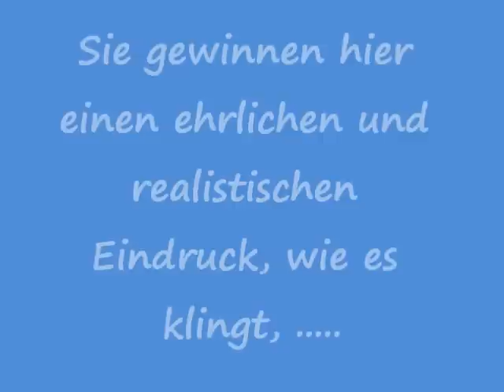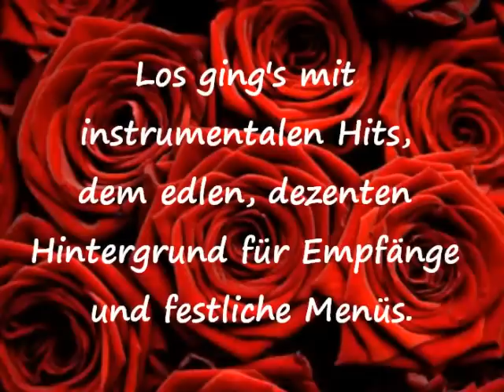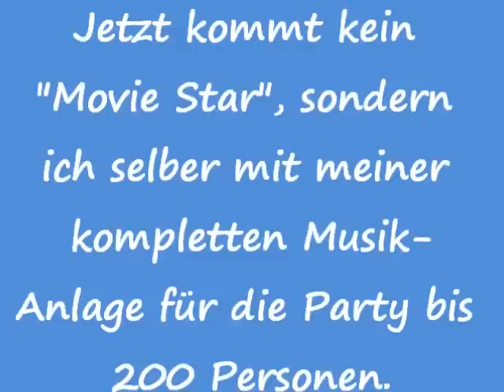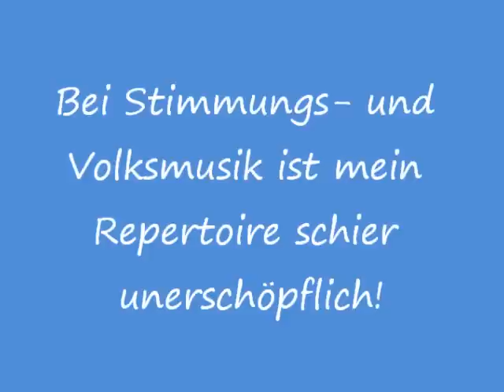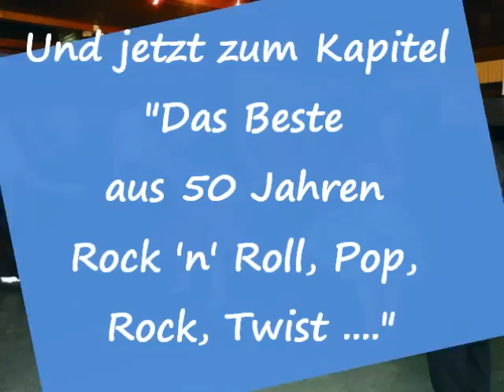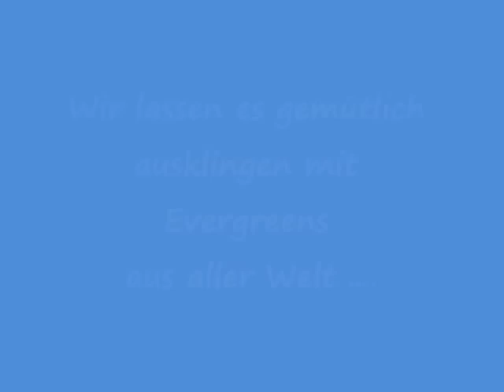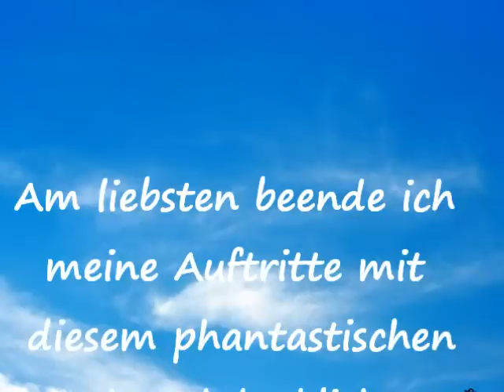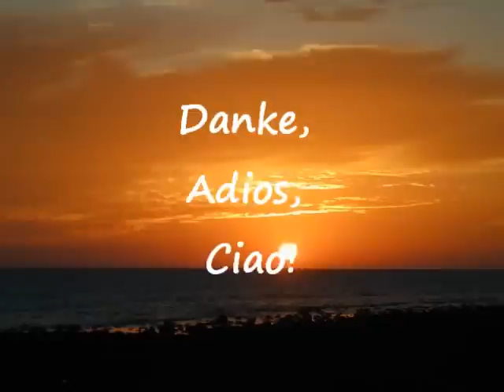HERMANN live & locker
Musik Demo